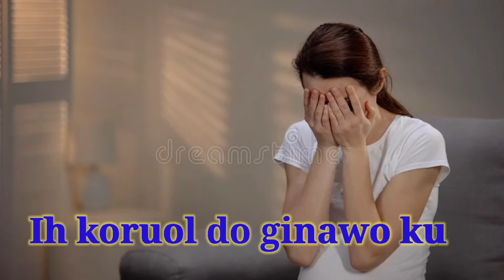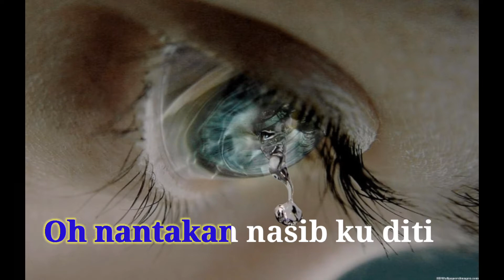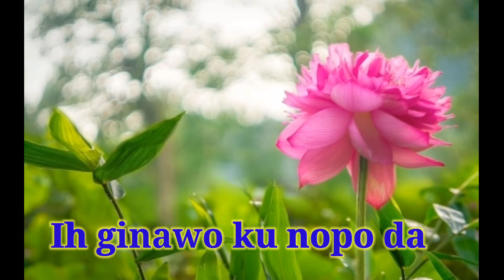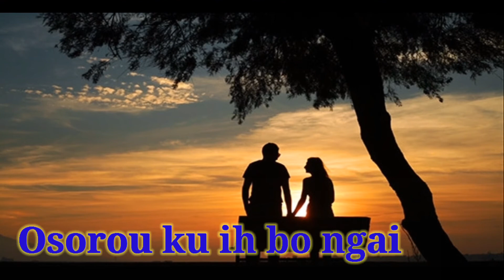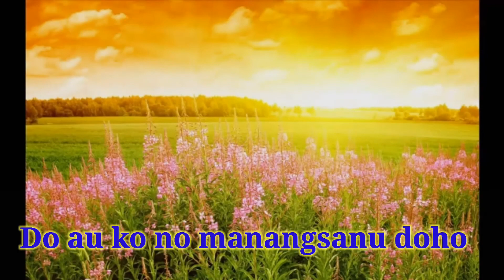George Pudon - Nokoruol Ginawo ku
Lagu-lagu Dusun